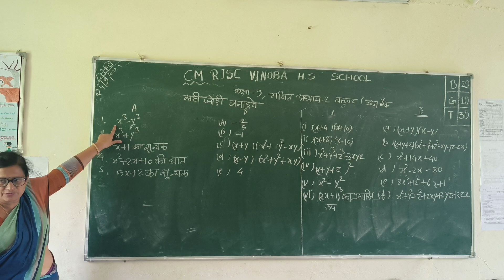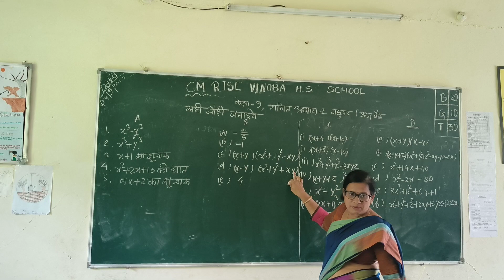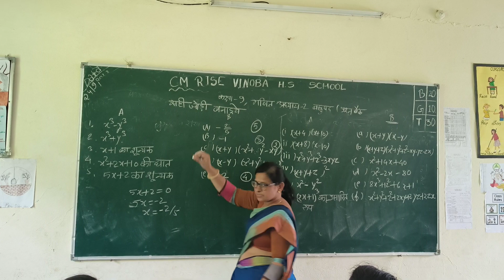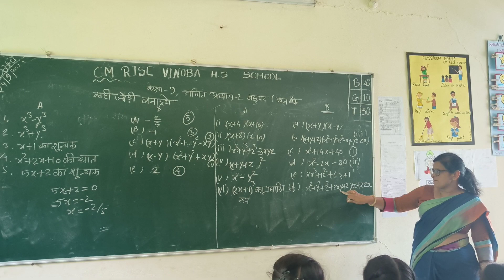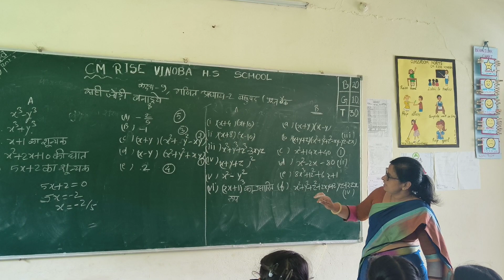Class 9th Maths Chapter 2-Polynomial, बहुपद,Match the coloumn, सही जोड़ी बनाए,from Question Bank